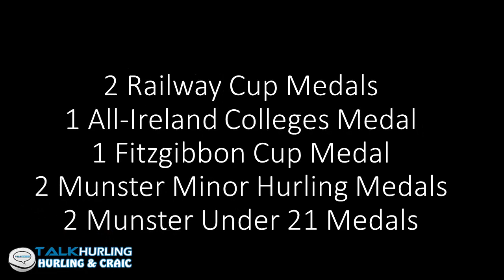Eoin Kelly Tipperary Tribute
Eoin Kelly hails from Mullinahone in South Tipperary.

The greatest Tipperary hurler of his generation and arguably all generation. A Man. A Leader. A Warrior. A Legend.

Keep up to date with all Hurling news on our facebook